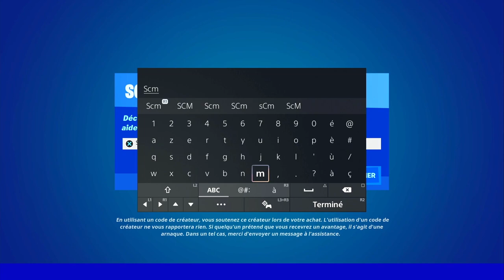GUIDE COMPLET DES EMPLACEMENT DE TOUTE LES OMNIPUCES SEMAINE 2 FORTNITE, EMPLACEMENT OMNI PUCES